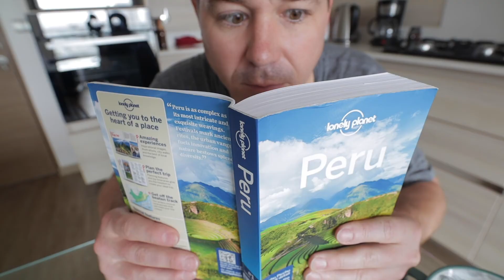Quarantine in Lima, Peru DAY 1 // The Adjustment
We MADE IT . . . into quarantine.

EP 97: Quarantine in Lima, Peru DAY 1 // The Adjustment

Shelley and I are going to daily vlog our experience going through our quarantine.  Come along and see what it's all about!

Our Filmmaking Gear:

Main Camera
The Lens We Use 90% Of The Time (needs adapter for M50)
Boss B Roll Lens (needs adapter for M50)
The Adapter For The M50
Our Low Light Lens (no adapter needed for M50)
Don’t Skimp On Cheap SD Cards
Our On Camera Mic
You’ll Need This For The Mic If You Shoot Outside
We LOVE Our Gimbal
Gimbal Quick Release/Reattach Accessory (you’ll need 2)
ND Filters, Cause . The Sun
The GoPro We Use
Trade In Your Old/Broken Camera and Get $100 Off From GoPro
The Only GoPro Accessory We Use
Our Drone Kit
Don’t Skimp On Cheap Micro SD Cards
What We Use For Voice Overs
Our Travel SSD (External Drive)
What We Use To Keep Our SD Cards Safe
Our ‘Storage Only’ Travel External Drive
Charge Everything In The Field